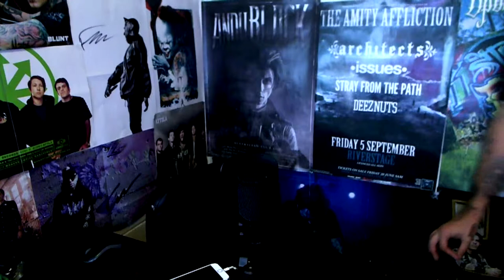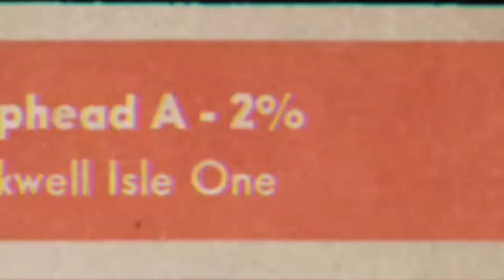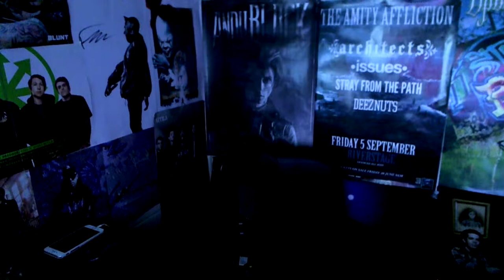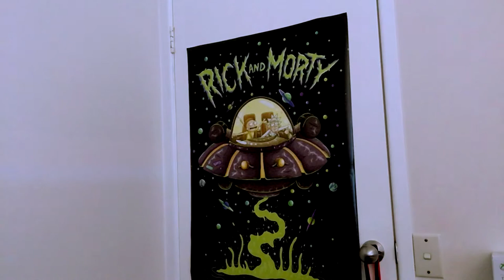Is It Possible To Complete Cuphead DRUNK? (Episode 1)